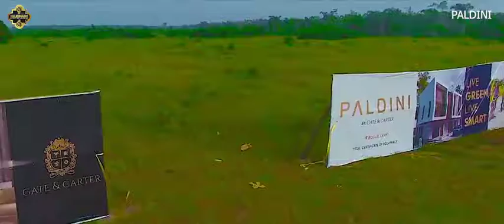Invest in your Peace of Mind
PALDINI ESTATE Bogije

PLOT SIZE: 600sqm, 450sqm, 300sqm

Land is 100% Dry

Paldini offers quality living in a secure, eco-friendly, family-centered estate nestled in nature, wrapped in beauty

Paldini is a breath of fresh air, a secure and serene environment for your family to live and thrive.

NEIGHBOURHOOD
Beachwood Estate
Lakowe Lake Resort
Omu resort
Adiva plainfield
Lakowe golf course
Green spring Schools
Merrigold Resort
Fara Park Estate
Novare mall
Meridian Park Estate
Eko Akete Ocean Garden

AMENITIES
Gate House
Perimeter Fencing
Good Road Network
Play area
Portable Water
Drainage system
Victorian Style Garden
Ambulance
Shopping Centres
Electricity

Payment
600sqm: 12,500,000
450sqm: 9,500,000
300sqm: 6,500,000

All Inclusive of Deed of Assignment, Survey and Development fee)